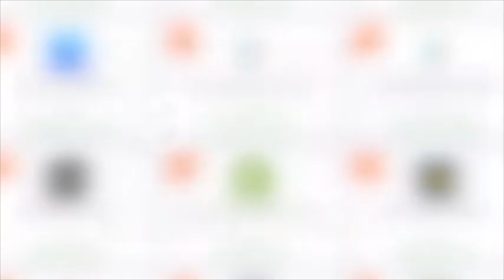this girl nearly died on this water slide...